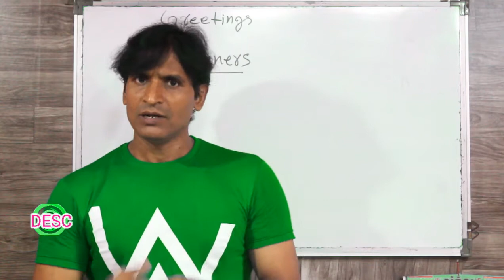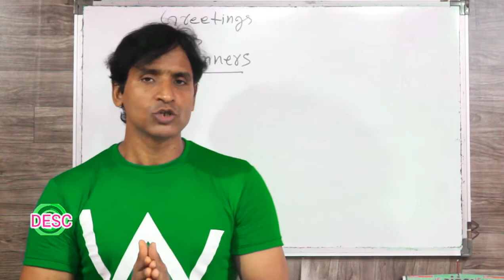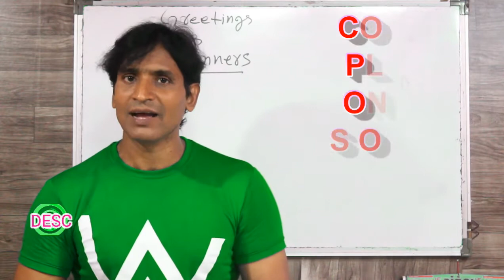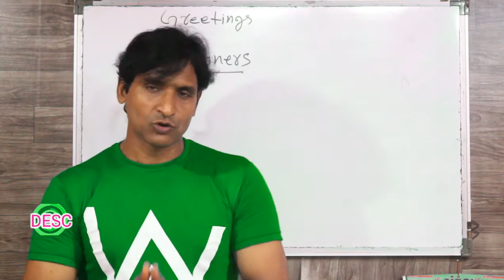CLASS 195 GREETINGS & MANNERS ENGLISH ME KAB KYA KAISE BOLTE HAI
dosto ye hamara education channel hai jisme english asaani se sikhne ke tarike bataye jaate hai aur hamara har video step by step hota bilkul ek real class ki tarah dosto agar aapko achha lage toh like karna share karna comment karna aur mere channel ko subscribe kar dena agar aap english sikhna chahte hai toh deva english spoken class ka regular video dekhiye ENGLISH SIKHNE KA SABSE ASAN TARIKA english kaise sikhe hindi se english kaise sikhe